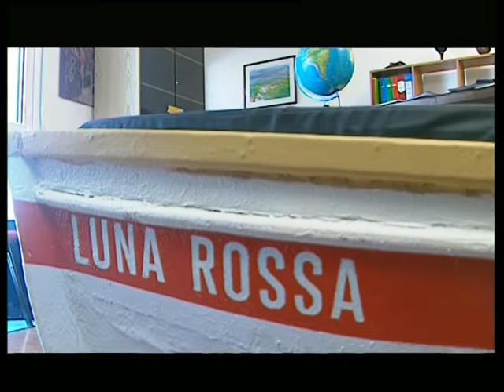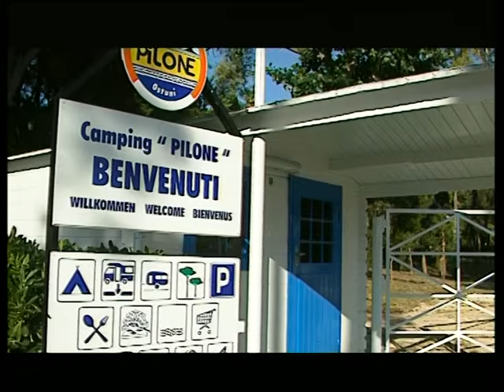Mudù 8x1 - Telenorba